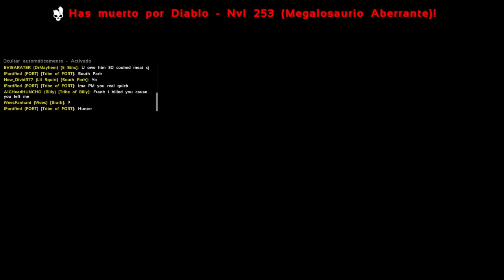ARK: Survival Evolved se lo robe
Al final me mato unas pirañas y no puedo recuperar mi inventario